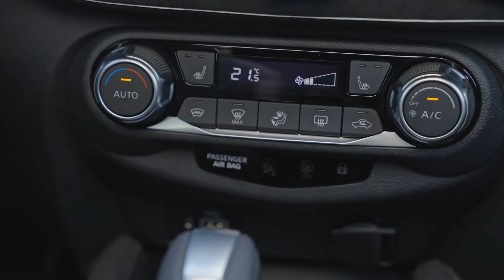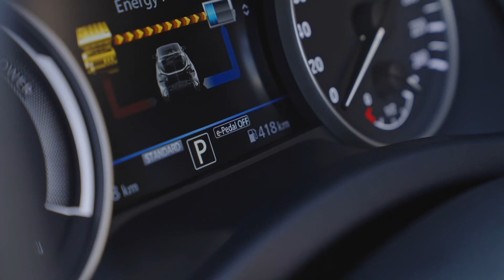2022 Nissan Juke Hybrid Design Preview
Nissan is equipping its compact coupé crossover Juke with a hybrid drive for the first time. The advanced system combines direct power delivery and an active driving experience with lower fuel consumption and CO2 emissions.

Thanks to its multimodal hybrid drive, the Juke Hybrid combines efficiency, responsiveness and harmonious driving characteristics. Drivers and passengers will experience pure electric launch, smooth driveability in all conditions and excellent fuel economy. This combination is made possible thanks to the intelligent multimodal transmission, efficient brake energy regeneration and the high-performance battery.

In developing the hybrid powertrain, the focus was on complementing and preserving the agile and dynamic character of the Juke that has made the coupe crossover a modern Nissan icon.